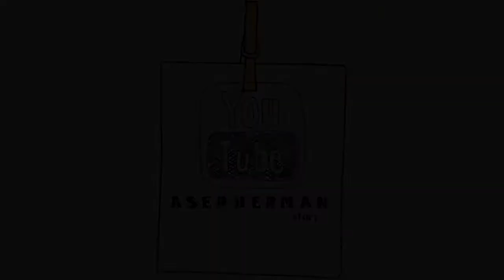Nostalgia game ps1 anak 90'an pasti tau game yg satu ini bikin kangen kan ?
Assalmualikum wr wb

Terimakasih to
Allah SWT
Orang tua

NASCAR Rumble released by EA in the year 2000.

The game is very much an arcade racer, a massive departure from the usual NASCAR Simulation game series. The game Features NASCARs but also karting style power ups and a variety of racing surfaces and environments. All tracks are fictional and no actual race tracks are represented in the game.

The game starts off quite promising and fun with all the cars bashing each other about crashing and general mayhem from the powers ups. This goes on for 18 races consisting of 4 laps over 6 locals. This can take a while to get through. The game is not yet complete though, oh no. You have to do the entire championship again on pro and again on elite. It doesn't take long for the game to feel like its outstaying its welcome. I play through Rookie and Pro in Cyberteam mode where I can choose a teammate to race with and we can combine our points at the end of each race. I could tell during pro that the game was putting my team mate with a distinct disadvantage, sometimes leaving him right at the back of the pack the whole race. I couldn't chance this with Elite championship so switched to Single racer mode so that I was in full control of my score.

During the Rookie championship I unlock some bonus cars, but they can not be all unlocked yet (Which I didn't know when I was looking for them). It's only in pro mode they all become available so I am able to show the misses bonus cars in this run. By the time I start Elite, I have all the bonus cars. During all 3 championships I pretty much use the bonus cars exclusively coz ...why not. All the NASCAR are pretty much the same apart from branding but the bonus cars all handle very differently.

After clearing Elite Championship I finally unlock the Ending FMV for what it was worth.
I then play the EA Championship to unlock the EA NASCAR. You can race the EA championship in Rookie and Pro, but it only unlocks the car for that difficulty so I didn't bother with those. I then play the Elite Random Championship which unlocks the ability to race with the final Legend NASCAR driver. The other Legends were unlocked by winning the races. At this point I could replay the championship in Legend mode where if I win I will unlock the respective Legend car. I did not bother with this as there is no more FMV to unlock at its another 2 hours of same old racing ... Instead I show off the 3 remaining bonus tracks. The last track I set to Mayhem to show why it would be a bad idea to play championship like that ;)

The game does feature replays after races but are not all that memorable so I don't show these more than a few times and even then only for one lap.  There is no internal view, only bumper cam so I pretty much stay in one of the various chase views throughout the game.

Keperluan download
Link BIOS

Cara memasang
Download emulator epsxe
Kemudian download BIOS
Lalu simpan BIOS di dalam folder epsxe bios
Kemudian download game PS1
Kemudian ekstrax menggunakan zarchiver
Lalu simpan di folder new game di epsxe

Dan selesai selamat bermain.

Dan jangan lupa tinggalkan jejak ya...

Assalmualikum wr wb